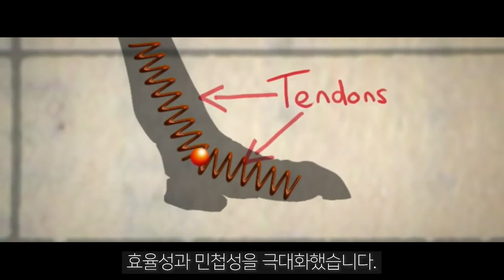신기만 해도 우사인 볼트가 되는 신박한 신발 | 테크펀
출근 시간, 간발의 차이로 버스를 놓쳤을 때
우사인 볼트 만큼 빨랐으면 좋겠다고 생각해 본 적 있으신가요?

물론 우리는 신체적인 한계로 우사인 볼트만큼 빠를 수 없습니다.

하지만! 이 부츠를 신는다면 전혀 다른 이야기가 되겠죠.

신기만 해도 시속 40km로 달릴 수 있고
점프도 상상 이상만큼 높이 뛸 수 있습니다.

이 신박한 신발, 테크펀에서 만나보시죠!